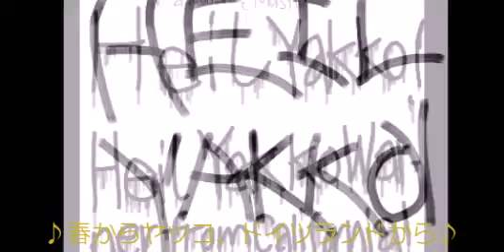Springtime for Yakko and Germany - Animaniacs